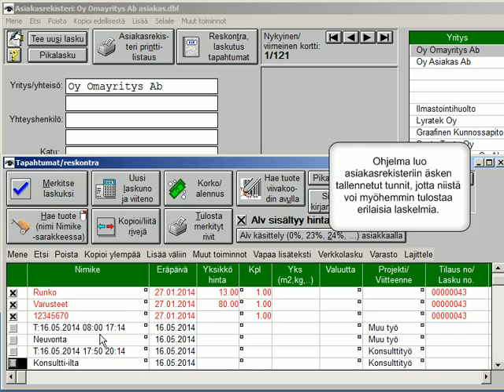Kellokorttiohjelma - työajan laskenta